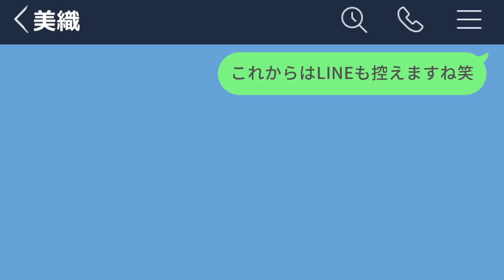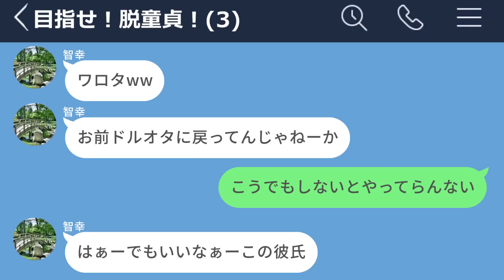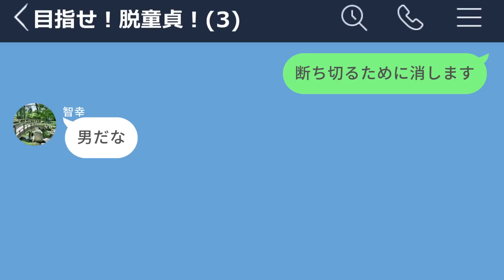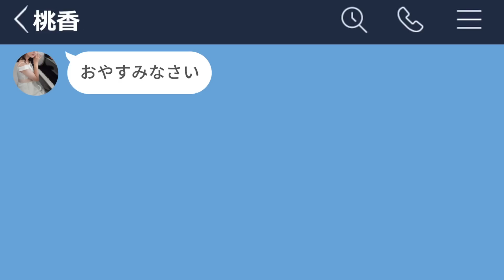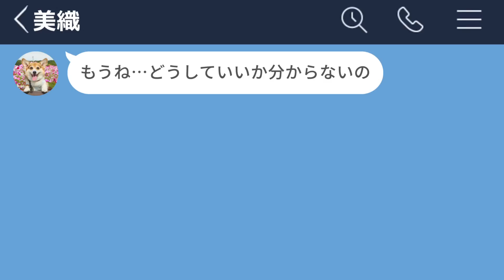【LINE】大学の美人先輩に猛アタックした童貞男子www【前編】